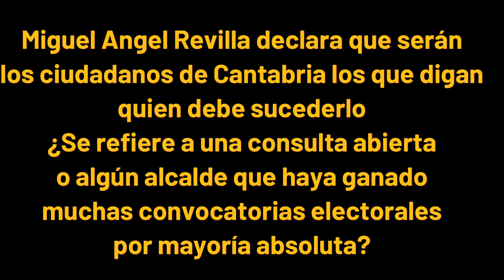LOS CANTABROS DECIDIRAN EL SUCESOR DE MIGUEL ANGEL REVILLAREVILLA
Discurso de clausura de la Asamblea de Dirigentes del Partido Regionalista de Cantabria donde Miguel Angel Revilla dijo que a su sucesor lo designaran los cántabros, sin especifar nada mas